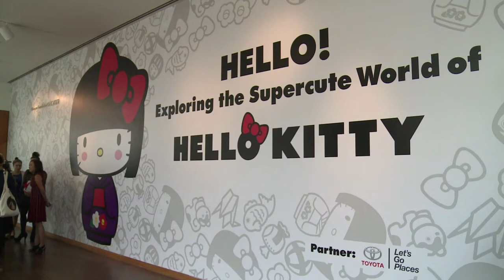Los Angeles: exposition pour les 40 ans de Hello Kitty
Une exposition au Japanese-American National Museum de Los Angeles réunit des centaines d'objets et oeuvres d'art à l'effigie de Hello Kitty. Le personnage fête cette année ses 40 ans. Durée: 00:55